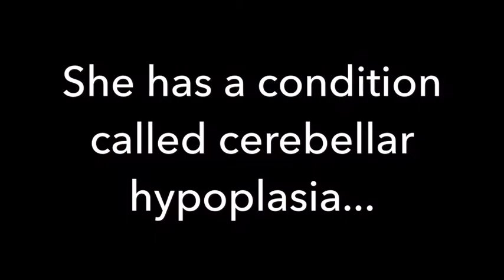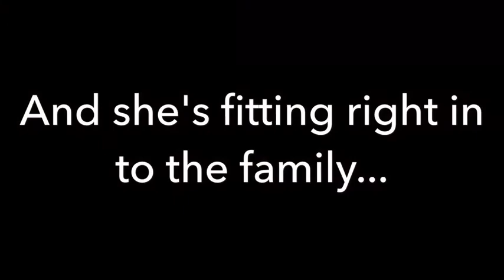Special kitty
Kitten with cerebellar hypoplasia.